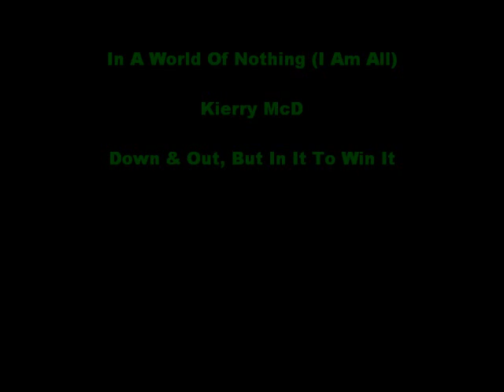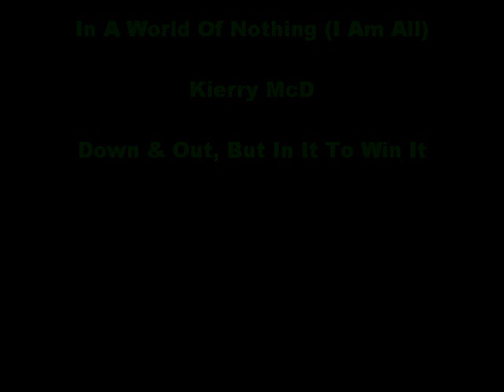In A World Of Nothing (I Am All) - Kierry McD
Hey ppl, I know I haven't posted a video in a long ass time, but here's 1 of possibly 3 new tracks/mixes that I've been working on in the past few months..This is my first attempt at a melodic metal track & was created when I was reflecting on my life from childhood up to now..This was also done using aviary & is available for download, all you have to do is send me a msg & you shall have it..Enjoy & I'll hopefully have the other vids posted later on in the week.